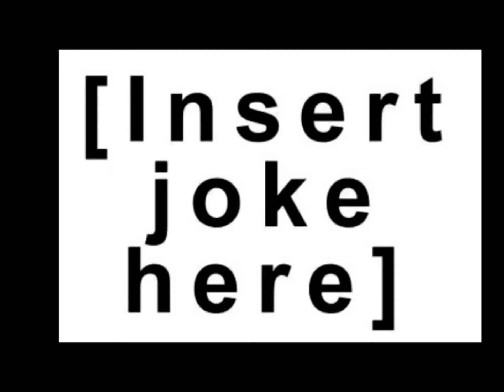Vs shaggy Got me like